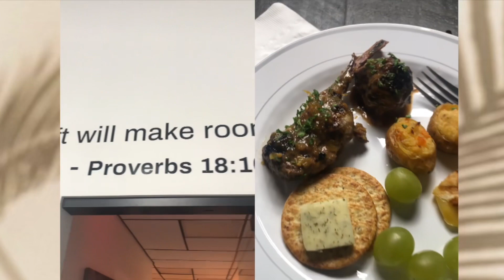BTS Photo Shoot | Workout Routine + Glam Look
Come with me as I take you behind the scenes of one of my most fun photos shoot ever! I had so much fun with my creative team and I had to share this with you all! For a shoot with was a whole production!

Dope Creative Team Instagrams ⬇️

Studio - @kauwuaneburtonstudios
Lead Photographer - Kauwuane Burton @kauwuane Creative Director - London Burton @thelondonxperience_ BTS Photographer - Zack @im_zackturner
Chef - Chef Smooth
Hair - Lola @lola_o
Nails - Tabitha @nailed_to_the_t
Stylist - Charity Latrice @c.lewstyles
MUA - Rhonda M. @cheekbyrhonda
Stylist - Nikko @say.nikko
MUA - Bridgett @b.ladawn
Model - Ari @arichambers
Stylist - Latrise @wardrobeonheels
MUA - Jamie @jamiedionne
Model - Namena @madamemotherland
Stylist - Courtney @edifystyle
MUA - Latrise - @wardrobeonheels

📍Location: United States
☀️Astro Sign: Aquarius♒️

On this channel I share modeling tips, lifestyle videos, and travel vlogs. I am a mom with a 5 year old beautiful daughter named Khofi. And a professional model originally from Iowa but have been raised and currently living in Texas. I have been modeling since I was 10 and my mother inspired my modeling career because it was something she always wanted to do and it's been history ever since. Come along as I document my adventures through this thing called life.